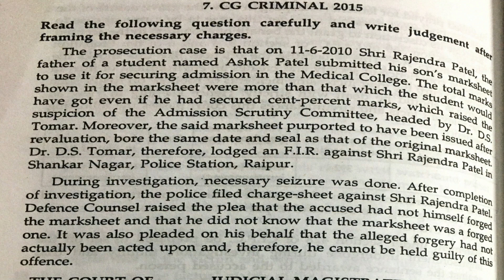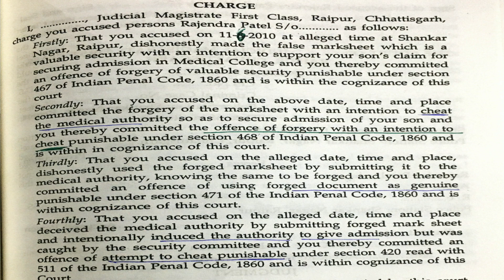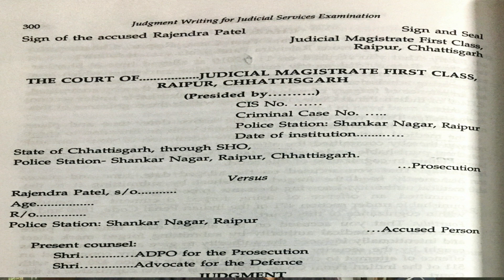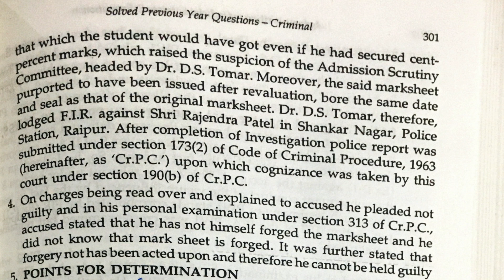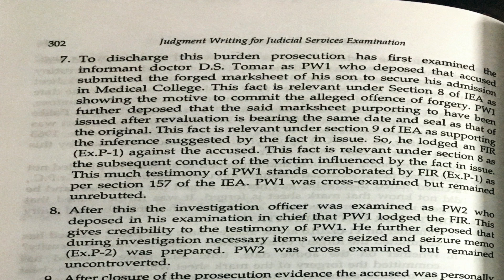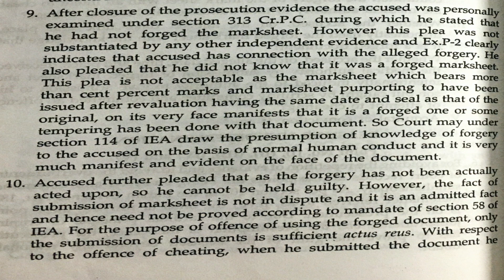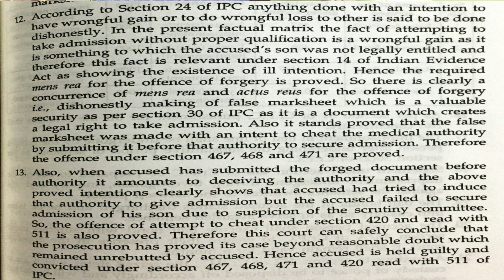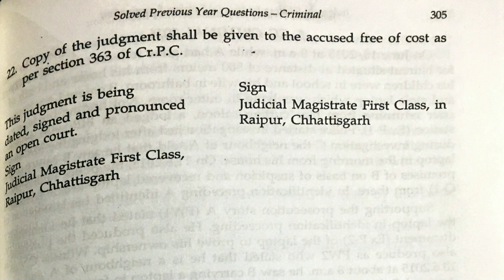Judgment Writing (criminal ) || Section 467, 468, 471, 420 Read with 511